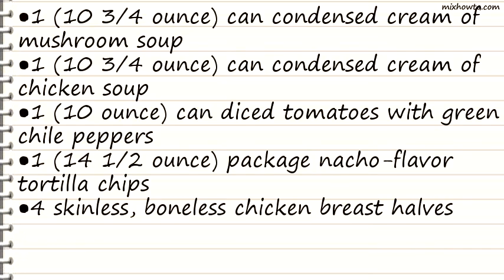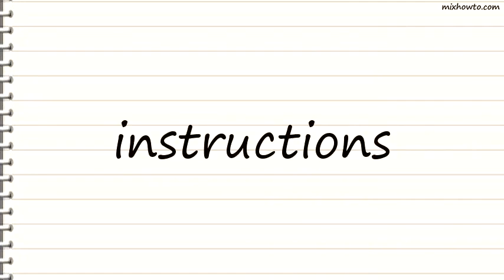Recipe Tortilla Chip Casserole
INGREDIENTS:
●1 (10 3/4 ounce) can condensed cream of mushroom soup
●1 (10 3/4 ounce) can condensed cream of chicken soup
●1 (10 ounce) can diced tomatoes with green chile peppers
●1 (14 1/2 ounce) package nacho-flavor tortilla chips
●4 skinless, boneless chicken breast halves
●1 1/4 cups milk
●1/2 cup shredded processed cheese